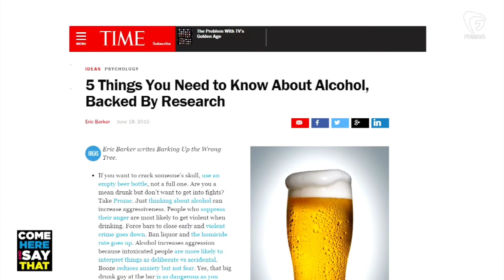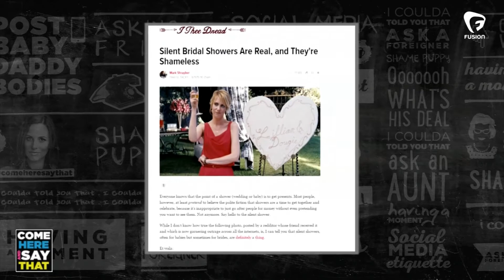This is Sweden’s new name for masturbation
In this edition of 'What are you trying to say?' we look into Sweden's new term for female masturbation, Time's five things you need to know about alcohol, "silent" bridal showers, and Facebook's new stickers. Can anyone make sense of any of these?